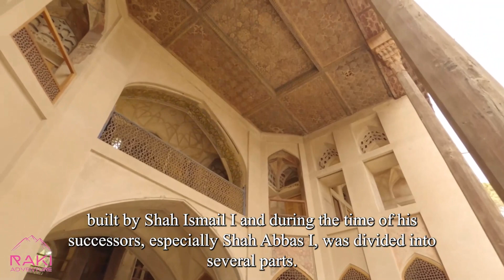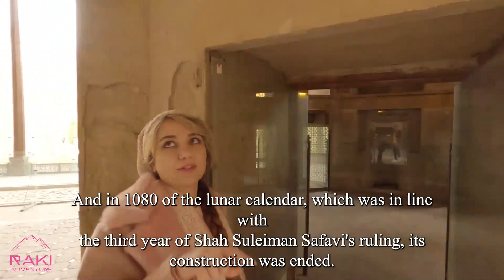Hasht Behesht Palace: Unveiling the Hidden Paradise of Isfahan / کاخ هشت بهشت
Welcome to our YouTube video where we invite you to discover the hidden paradise of Isfahan through the enchanting Hasht Behesht Palace. Join us as we delve into the captivating history and architectural brilliance of this 17th-century Persian masterpiece. Step into a world of elegance and serenity as we explore the palace's intricate tile work, exquisite frescoes, and tranquil gardens. Learn about the palace's significance as a private retreat for Persian royalty and marvel at its symmetrical design and harmonious proportions. From the grand entrance to the opulent reception halls, every corner of Hasht Behesht Palace is a testament to the artistic mastery of the Safavid era. Immerse yourself in the beauty of this hidden gem and uncover the stories that make it a true architectural marvel. Don't miss this opportunity to experience the splendor of Hasht Behesht Palace. Watch now and be transported to a world of timeless beauty and tranquility.